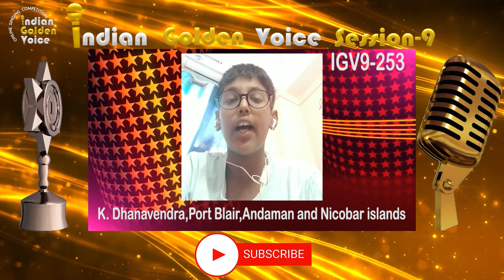K. Dhanavendra - Online Singing Competition - Indian Golden Voice Session 9 - Mangrove Production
Please support this singer by giving your likes & comments in this video.

Result will be declared on 26th Nov 2023 in our YouTube channel.

If you want to percipient in our Online Singing Competition "Indian Golden Voice Session 8" then please send your song video to Whatsapp number .